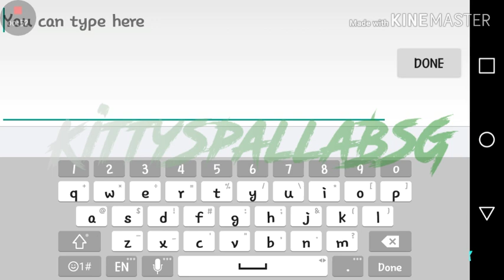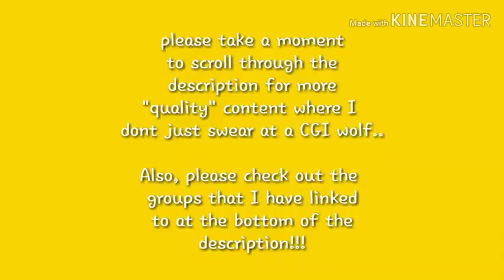Wolf Online 【 NamiChanGaming 】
"This isn't even my true form!" - basically every anime villian ever...

Also, again, sorry for having such a bad coughing fit. It's gotten a bit worse since my ERB reaction video ^^; As to why this video is age restricted... Well, I'm a sassy Aspie with a potty mouth.

Please help these good causes by donating if you can! Every little bit helps!

Still here and hungry for more content? Head on over to these channels and tell them that Kitty Spalla sent ya 😜💚